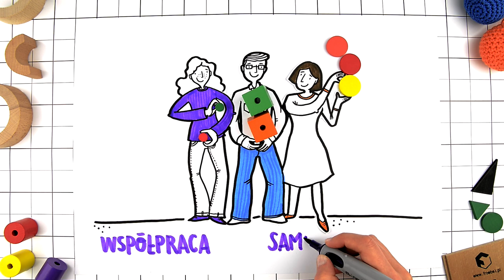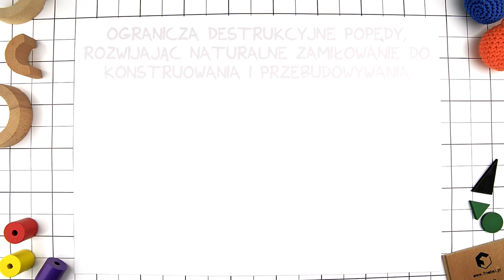Froebel.pl - Dar zabawy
Froebel.pl… to idea, edukacja, wychowanie, rozwój.
 Froebel to wizja, która stała się nową rzeczywistością edukacyjną… To filozofia życia…

Zabawa freblowskimi darami:
-rozwija kompetencje społeczne dzieci;
-likwiduje podział na tzw. świat dziewczynek i świat chłopców;
-ogranicza destrukcyjne popędy, rozwijając naturalne zamiłowanie do -konstruowania i przebudowywania;
-tworzy okazję do rozwijania zabawy symbolicznej, a tym samym kreatywności;
-daje poczucie sprawstwa i odpowiedzialności;
-zwiększa koncentrację i cierpliwość;
rozwija kompetencje językowe;
rozbudza zainteresowanie sztuką i estetyką.

Chcesz do nas dołączyć?